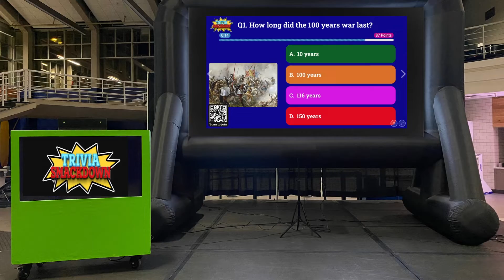Trivia Smackdown LIVE